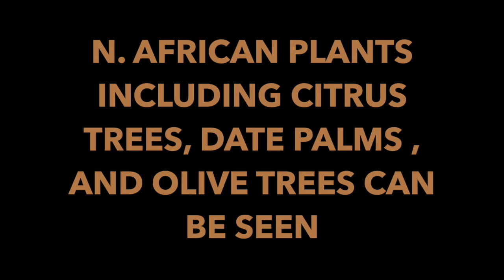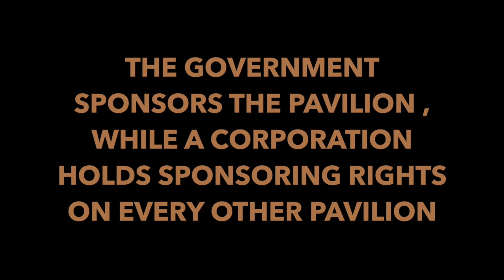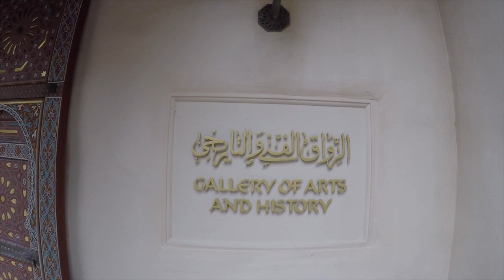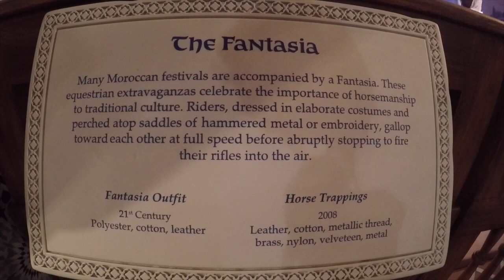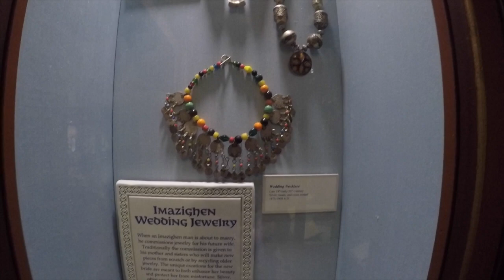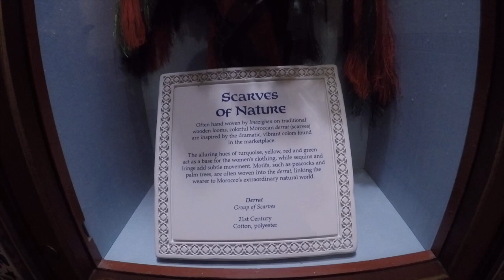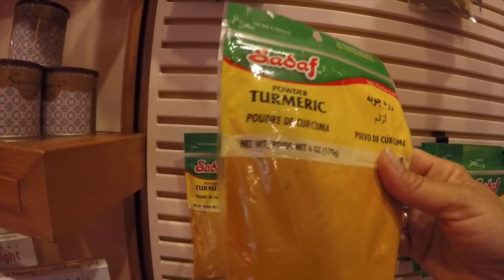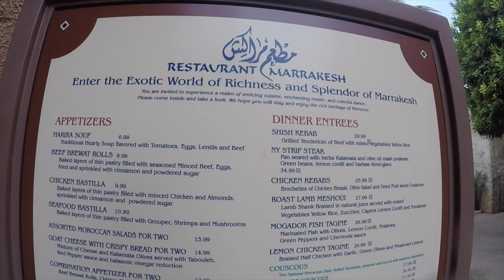EPCOT - FOOD AND MOROCCO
We went to Epcot on a rainy day but we still had a great time eating and checking Morocco out :D We hope you enjoy this video :D Thanks for watching please don't forget to share, like and subscribe :)